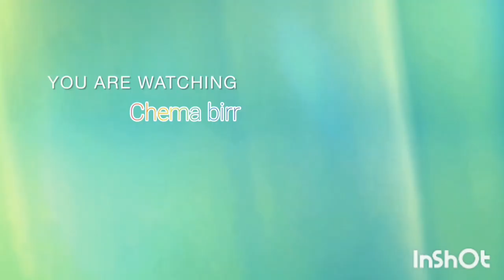KALENJIN ENGAGEMENT [KOITO] TRAILER, CONGRATULATIONS VIVIAN AND FELIX#trending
CONGRATULATIONS VIVIAN AND FELIX@commentator254 @sadat_032 @nicholas_kioko @mcchriskirubijnr @TheKingMcGogoTv @mcxtiankenya @7heavenmusic @moureenngigi @theruihfamily @theeplutoshow @THEESUMMERFAMILY @Thebavakas @thebullsfamily @MissTrudyy @trudykitui @WODEMAYA @PresenterAli @PresenterKai @AIChannel @Aicha_Ballago_Seck_TV @RegoDise @a.i.croret-ngatanakuru15023 @nebzandnyathira @keshibiko @geenganga @nakurutoday@interchrisyouthofkenya2796